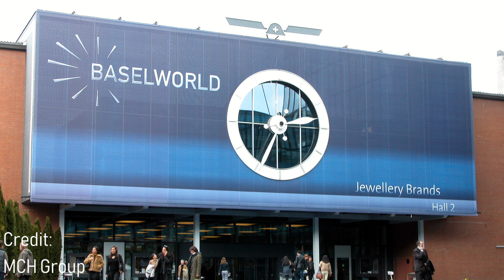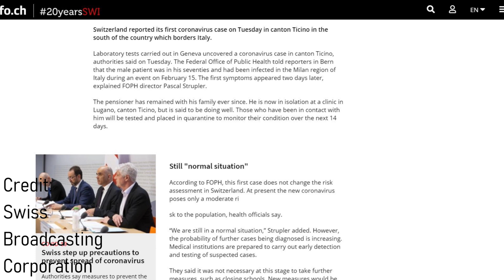Watch Chronicler Unscripted #13: Exclusive Zodiac Event in London & the Future of Baselworld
In today's podcast, I have a very major announcement to make: Watch Chronicler will be hosting Zodiac Watches in London on the 17th of March. In this exclusive event, you will have the chance to ask the head of Zodiac anything, to listen to a live interview and get the chance to win a Zodiac watch.

Regular Photo Sources Used: Officine Panerai / MB&F / IWC Schaffhausen / Swatch / Spinnaker / Grand Seiko / Oris / Seiko / Certina / H. Moser & Cie / Rolex / Tudor / Omega / Breitling / Bob's Watches / Sotheby's / Christie's / Bonhams / Bulang & Sons / WatchBox / Revolution Watch / HQ Milton / Phillips Watches / Analog Shift